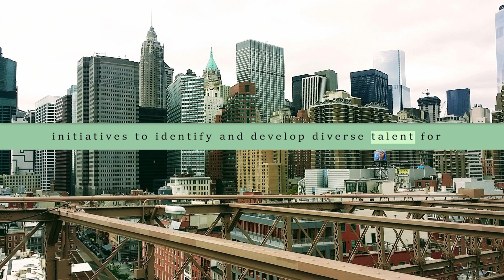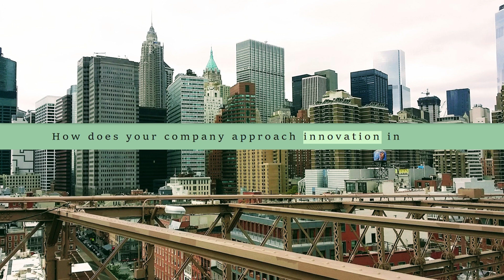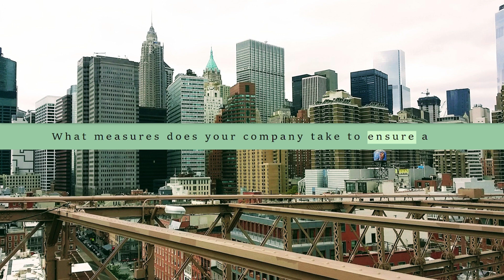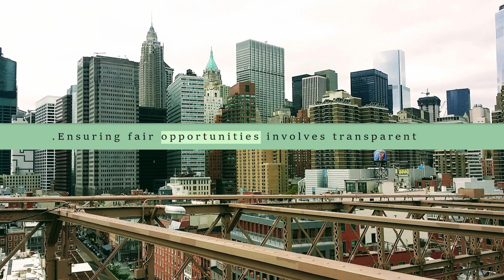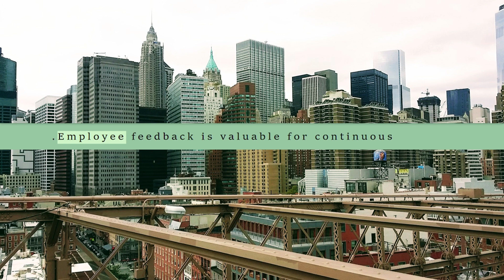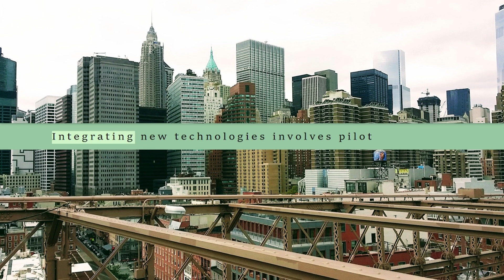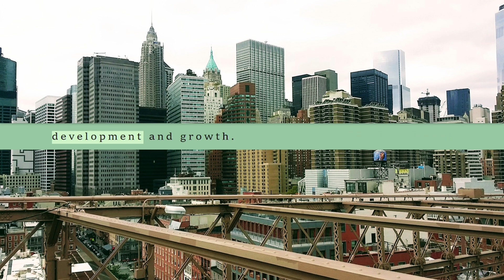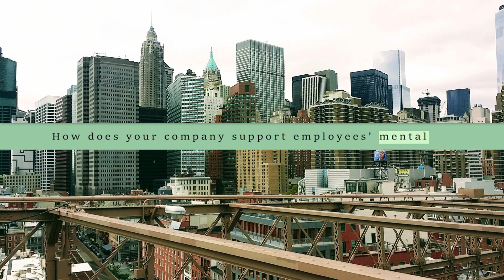The Most Useful Business English Conversation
Welcome to English Express99 - Your Destination for Educational English Learning!

The Ultimate Business English Conversations: Boost Your Professional Communication
In this video, we present "The Ultimate Business English Conversations: Boost Your Professional Communication." If you're looking to enhance your English skills in the business world, you're in the right place! In this dynamic and comprehensive video, we've carefully curated a collection of the most useful and practical business English conversations. Whether you're a beginner, intermediate, or advanced learner, these conversations will help you gain confidence and proficiency in professional communication. Throughout the video, you'll find a wide range of scenarios, including job interviews, client meetings, negotiations, presentations, and more. Each conversation is designed to simulate real-life situations, equipping you with the necessary vocabulary, phrases, and expressions to navigate the business landscape effectively. By studying and practicing these conversations, you'll develop a solid foundation in essential business English skills, such as active listening, giving and receiving feedback, making persuasive arguments, and mastering effective communication strategies. Our experienced instructors have carefully selected these conversations to provide relevant and practical content that reflects the current business environment. Additionally, we've included interactive exercises and tips to further enhance your learning experience. Whether you're a professional seeking to advance your career or a student preparing for future opportunities, "The Ultimate Business English Conversations: Boost Your Professional Communication" is the ultimate resource for achieving your goals. So, why wait? Dive into this video and accelerate your business English proficiency today!